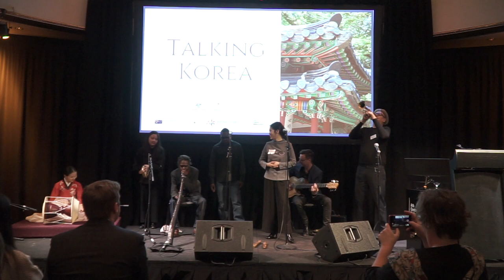TALKING KOREA - AUSTRALIAN ART ORCHESTRA PERFORMANCE